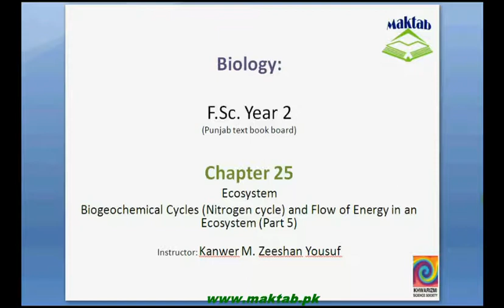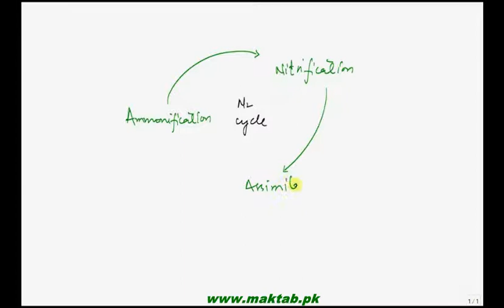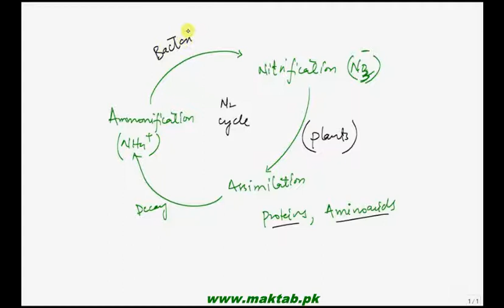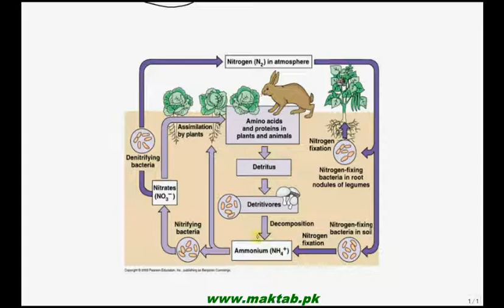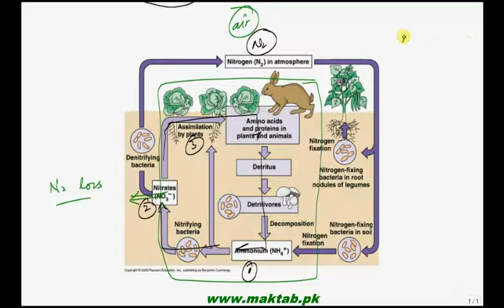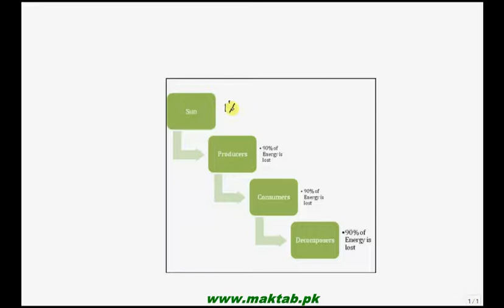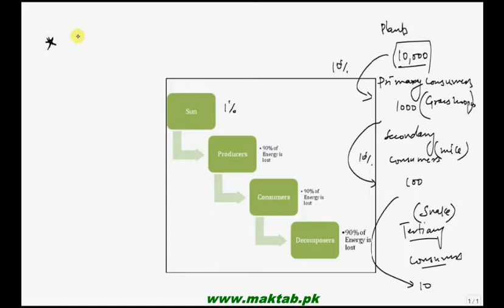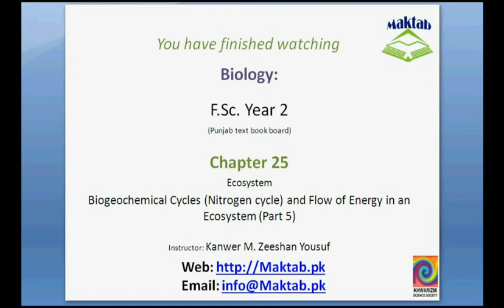FSc Biology Book2, CH 25, LEC 5; Biogeochemical Cyscles Nitrogen Cycle and Flow of Energy in ecosyst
This video lecture from Ecosystem (F.Sc. second year Biology) covers information about biogeochemical cycle and nitrogen cycle in details. It also include information about flow of energy in an ecosystem between different trophic levels. Find more e-learning material and educational video lectures in Urdu at maktab.pk. These videos are free to use for promotional and commercial purpose by keeping the credits to Maktab.